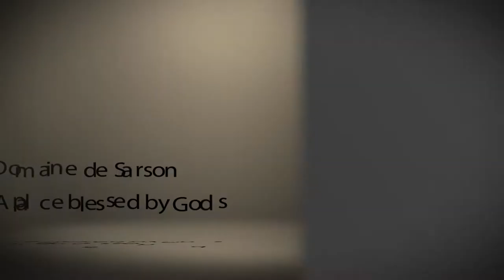budget price for a wedding southern france, provence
MARIAGES, EVÉNEMENTS, SÉMINAIRES
LOCATION DE SALLE(S), REPAS, COCKTAILS, VINS D'HONNEUR, ANNIVERSAIRES...

Le budget Privatisation du Domaine est à plus de la moitié du tarif, l'hiver ou en semaine l'été !!!
Pourquoi ne pas vous marier pendant ces périodes, et profiter d'un budget encore plus favorable ???
Ce lieu chargé d'histoire, propice au calme, la sérénité, la tranquillité, classé par les monuments historiques, mérite le détour.budget price for a wedding southern france, provence TEL 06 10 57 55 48

MARIAGES, EVÉNEMENTS, SÉMINAIRES
LOCATION DE SALLE(S), REPAS, COCKTAILS, ANNIVERSAIRES...
SALLE DE MARIAGE RÉCEPTION ÉVÉNEMENT LOCATION SÉMINAIRES

Ce lieu chargé d'histoire, propice au calme, la sérénité, la tranquillité, classé par les monuments historiques, mérite le détour.